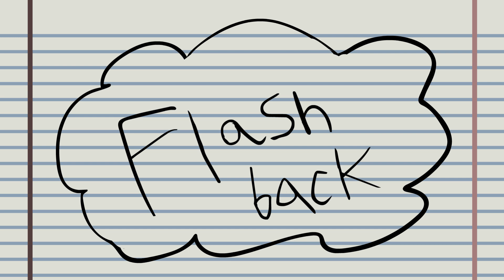Roommates - Mirror (Remastered)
(SE02) (SP#4) [Comic Dub] The conclusion of the events of Joseph's clone.

Oscar Garza as Sgt. S-Block